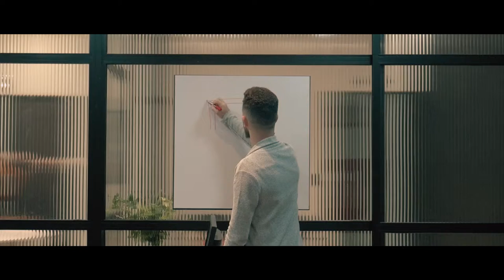Comercial - Marcos Sousa Arquiteto | Lumix G7